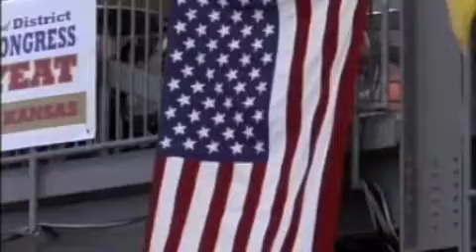Military Tribute Part 2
POLITICAL CHIPS TAX DAY TEA PARTY 4/15/2010 - COMMUNITY AMERICA BALL PARK KCK
JOHN BRADFORD
ASHTYN HUTCHINGS
VETERAN HEROS
MUSIC BY TOBY KEITH; AMERICAN SOLDIER AND COURTESY OF RED, WHITE, AND BLUE